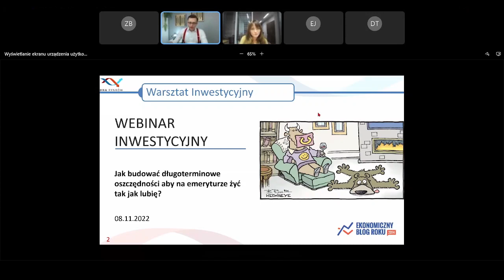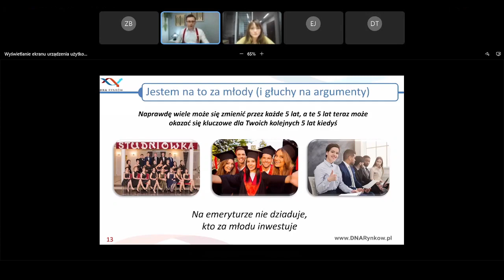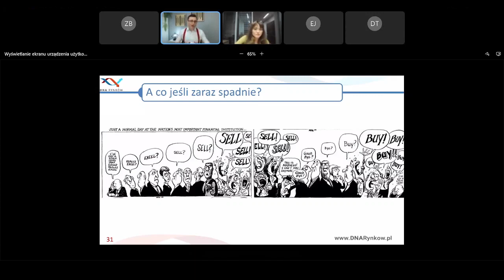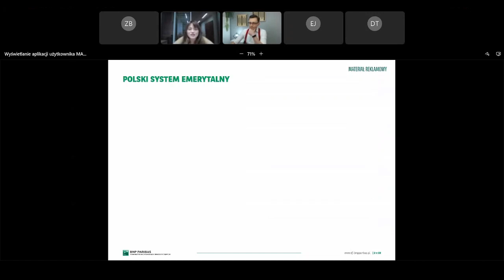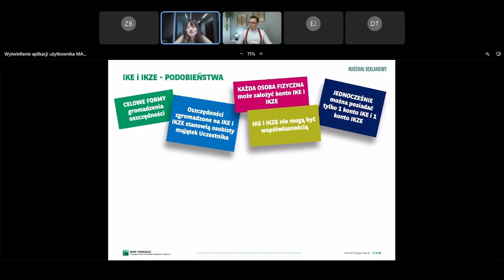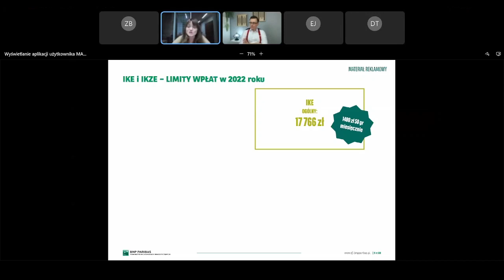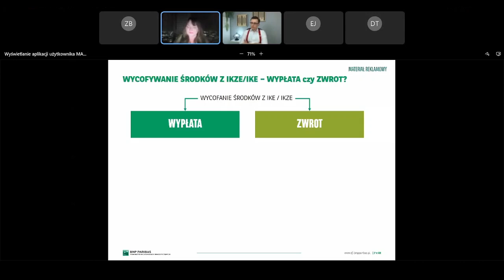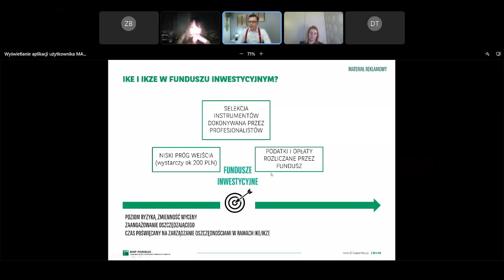Emerytura. Chcę dalej żyć tak jak lubię. Webinar z dn. 08.11.22 r.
Nasi goście specjalni Paweł Cymcyk oraz Magdalena Borkowska (TFI BNP Paribas) opowiedzieli:
• na jaką państwową emeryturę można liczyć,
• korzyściach regularnego i długoterminowego oszczędzania,
• sile procentu składanego,
• korzyściach podatkowych i dziedziczeniu zgromadzonego kapitału.